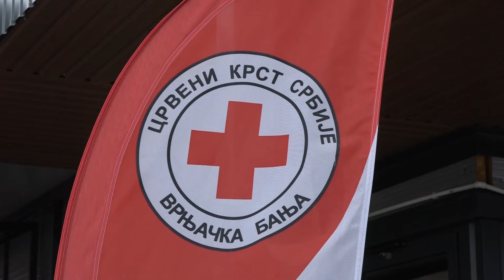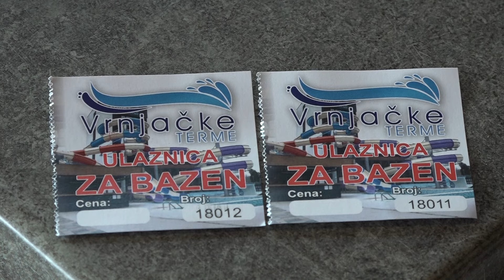PRILOG VRT - AKCIJA DDK u NOVOM SELU